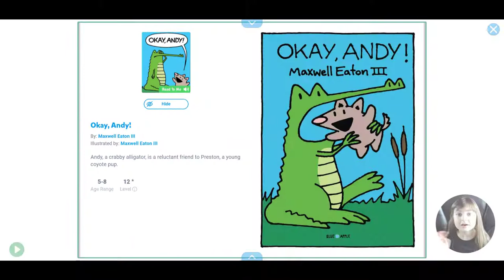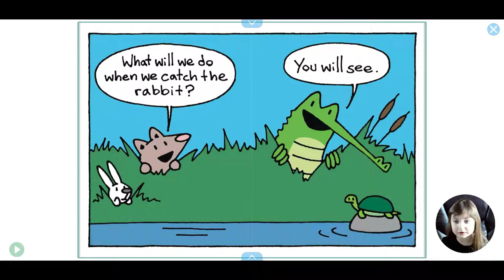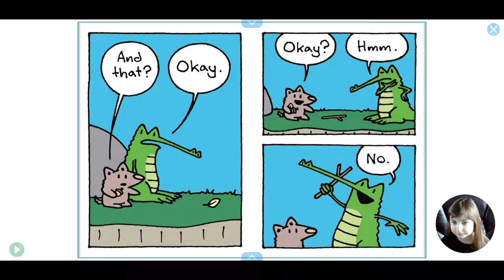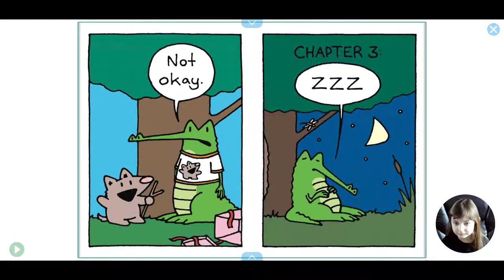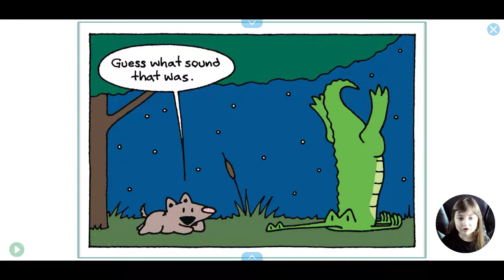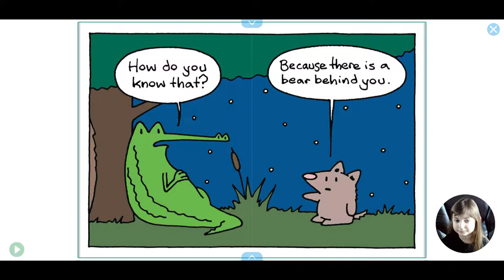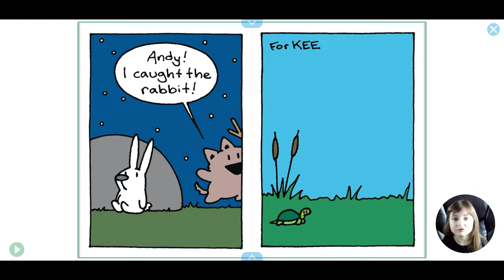Read Aloud Books For Children - 'Okay, Andy!' by Maxwell Eaton III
Andy, a crabby alligator, is a reluctant friend to Preston, a young coyote pup.